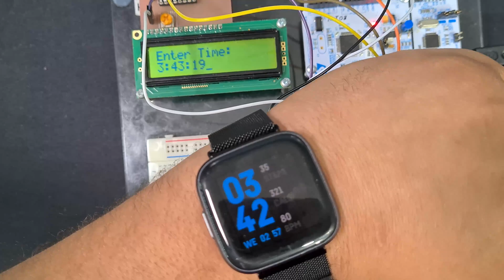Embedded Systems University Assignment - Temperature & Time Project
This was a 2nd year Electrical Engineering module that I just finished called Embedded Systems. Thought I'd quickly share my work with you. Apologies about my voice, I have a slight cold lol.

Task: Create a complete hardware system including the temperature sensor and LCD screen. The system should be capable of displaying the current temperature on the LCD, display the current time in hours and minutes on the LCD and the ability to set the time using switches.

Hi, I'm Hamed, an Electrical & Electronics Engineering Student in Leeds, UK. At the time of recording this video I am approaching my third and final year at university.

Stuff You May Have Seen In My Videos
Oscilloscope £220
Elegoo Arduino Most Complete Kit £50
Elegoo Arduino Basic Kit £15
Soldering Iron Station £30
Handheld Oscilloscope £50
DIY Function Generator £9.99
Lavolta Power Supply £60
Eventek Power Supply £60

You Can Also Find The Above For Cheaper On Banggood/Aliexpress